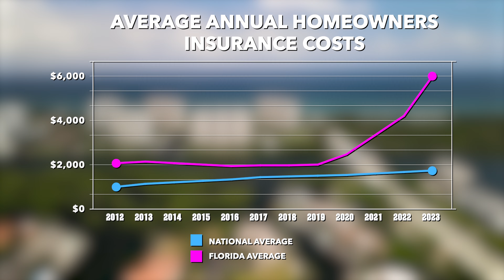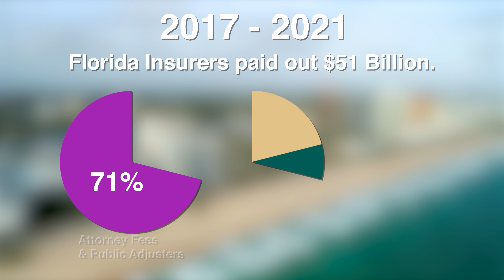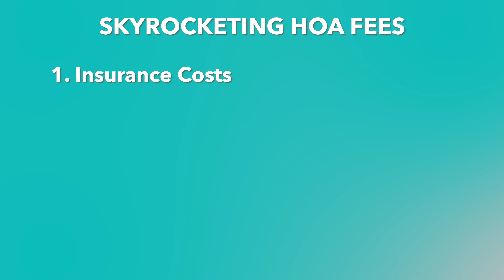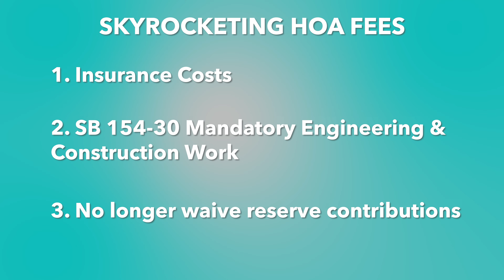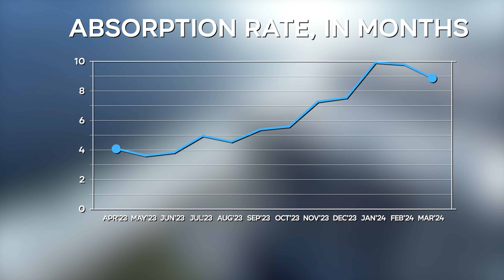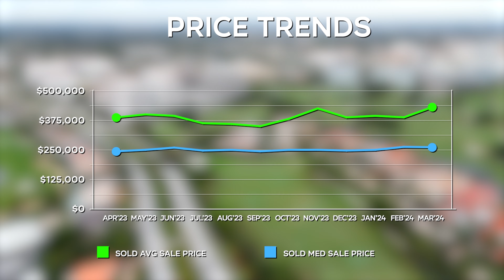Florida Condo Crisis: Rising HOA Fees and What You Need to Know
In this informative video, Larry Mastropieri, the broker and owner of The Mastropieri Group, shares a comprehensive analysis of the rising HOA fees and fluctuating condo market in South Florida. The video features Jim Burke, a local resident who reveals that his HOA fees have almost doubled over the last few years, pushing him to sell his condo.

Larry identifies three main factors driving the soaring fees: insurance costs, inspection requirements, and new reserve fund regulations. Homeowner's insurance premiums in Florida surged by 40% in 2023, largely due to past hurricane claims and legal complexities, which drove many insurance carriers out of the state. However, recent legislative reforms have begun attracting new insurers, offering a glimmer of hope for stabilization.

The video touches on stricter building inspections imposed after the 2021 Miami Surfside collapse, which led to costly engineering and renovation work for older buildings. Additionally, a new regulation now requires condo associations to maintain adequate reserve funds, further impacting condo owners financially.

Despite increasing HOA fees, Larry points out that condo prices remain relatively stable but notes a substantial rise in the time it takes to sell units and a growing inventory, both signs of a market slowdown. He forecasts a temporary dip in prices during the slower summer months but anticipates a possible turnaround in the fall and winter due to fluctuating interest rates and higher demand.

Larry advises condo sellers to consider selling now to stay ahead of the market and encourages prospective buyers to conduct meticulous due diligence on condo documents and HOA finances to ensure a sound investment.

To learn anything & everything in regards to eating, sleeping, working, playing, the good, and the bad of living in South Florida, then subscribe ▶ and tap the bell🛎 for notifications so you can be the first to know about the current South Florida Market.😎

We get calls and emails every day from home buyers/investors looking for help on making their move to South Florida and we absolutely love it. 😍 Whether you are moving in 9 days or 90 days, give us a call☎, shoot us a text📝, or send us an email📨 so we can help you make a smooth move to South Florida. 🕶️🌊
🏠 MUST WATCH South Florida Videos:
00:00 Condo HOA Fees Rising In South Florida
00:30 3 Main Reasons For Rising Condo HOA Fees
03:27 Who Is Most Affected By Rise In Condo HOA Fees
04:06 Indicators To Sell Condos Now
05:22 Advice For Condo Sellers And Buyers